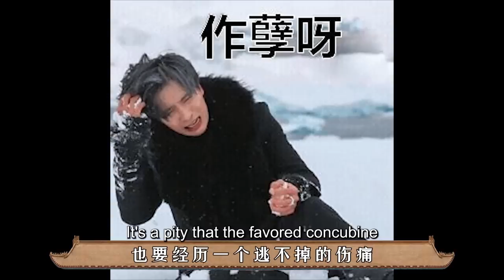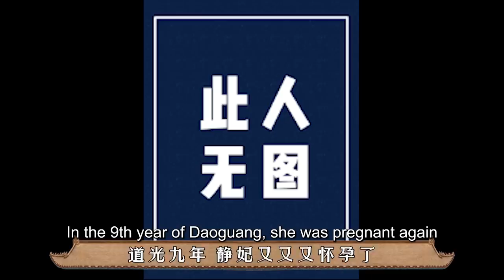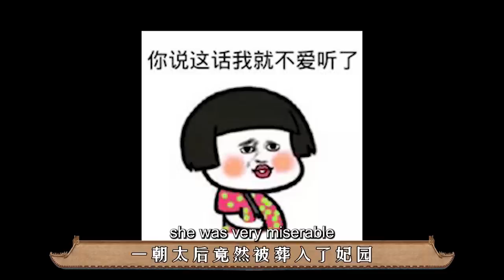13岁被选进宫，15岁登妃位，6年怀5胎，道光版“令妃”有多厉害？【后宫冷婶儿】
在清朝，如果想成为皇太后，要不就是先朝皇帝的正宫皇后，要不就是新皇帝的生母，然而，清朝却有一位皇太后，她既不是先朝皇帝册立的正宫皇后，也不是新皇帝的生母，却最终被尊封为皇太后，还获得了皇后的名分，成为清朝最特殊的皇后，她便是孝静成皇后。
经典清宫戏大揭秘系列~
皇帝的后宫比你想象的更精彩~
13岁被选进宫，15岁登妃位，6年怀5胎，道光版“令妃”有多厉害？【后宫冷婶儿】